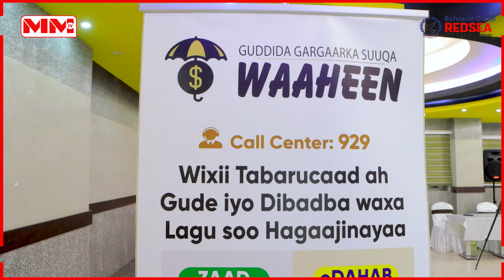Gudida Gurmadka suuqa Waaheen oo qaabilay qaar kamida Qurbajoogtii ka qaybqaatay qaadhaankii Waaheen